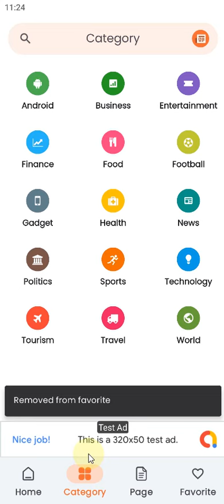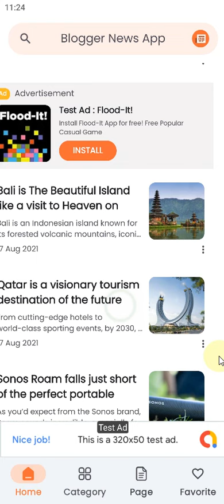Solodroid: Blogger News App Preview